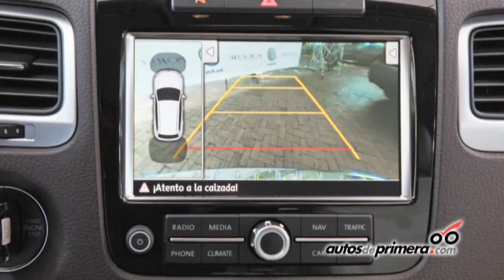Nueva Volkswagen Touareg en Colombia - Lanzamiento Facelift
Porsche Colombia S.A.S. presentó en nuestro país la tercera generación de la SUV Volkswagen Touareg. Juan Felipe Bedoya, Gerente General de la importadora, habla sobre los detalles más destacados que trae esta espectacular camioneta.